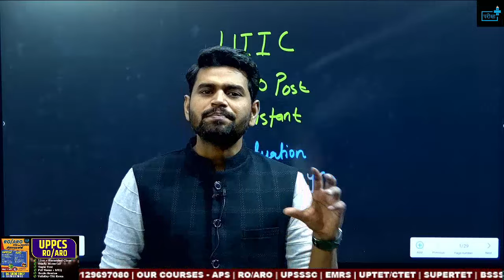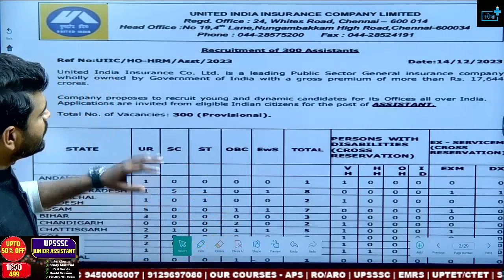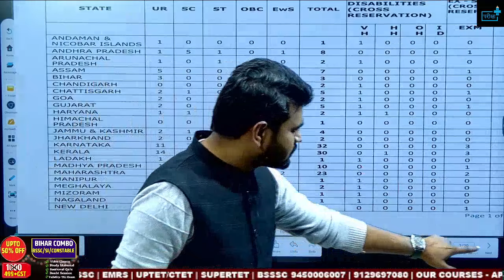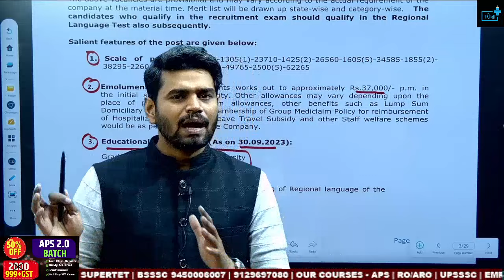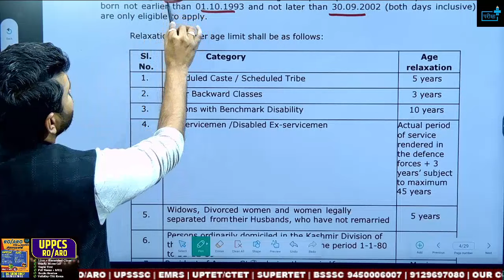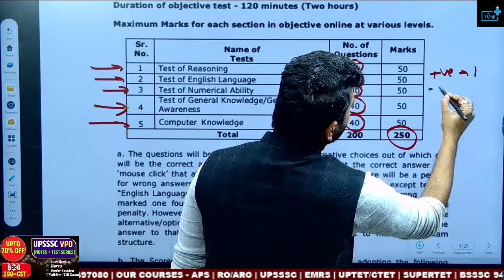UIIC ASSISTANT NEW VACANCY 2023 | TOTAL POST| AGE| ELIGIBILITY | EXAM PATTERN SYLLABUS| INSURANCE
UIIC ASSISTANT 2023 Notification...पर एक Problem है
UIIC Assistant Recruitment 2023 | UIIC Assistant Syllabus, Job Profile, Salary | Full Details
UIIC Recruitment 2023 | UIIC Assistant Salary | UIIC Assistant Job Profile | Complete Details
UIIC Assistant की नाम मात्र Vacancies || Form भरें या नहीं ?
UIIC Recruitment 2023 | UIIC Assistant Previous Year Cut-off Analysis | Complete Details
UIIC Assistant Recruitment 2023 | United India Insurance Company Limited Detailed Notification Out
UIIC Recruitment 2023 | UIIC Office Assistant Qualification, Age, Syllabus, Salary, Previous Cut off